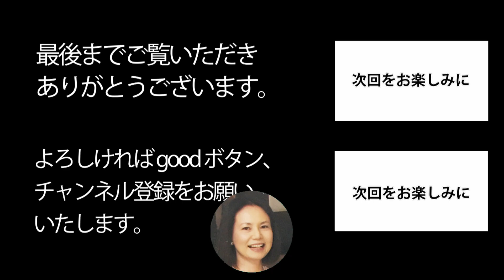【Porcelain collection】パン皿って可愛い！マイセンアンティーク Aカンテ。 食器をおしゃれ・素敵に！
■ カルチャー教室
　　よみうりカルチャー自由が丘